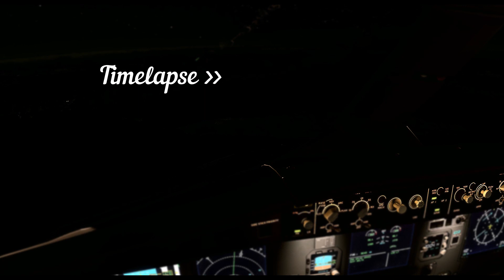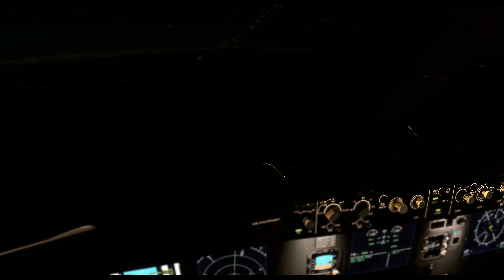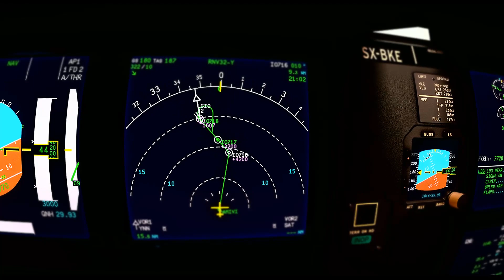Santorini to Ioannina Airbus-A320neo Night time flight